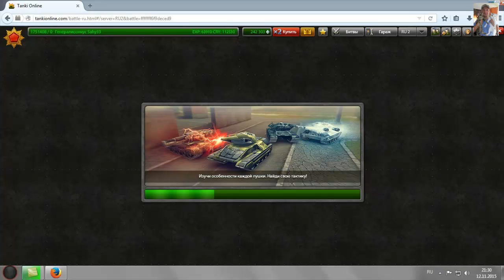В ГАРАЖЕ У ДРУГА ДВА ПОДАРКА ОТ РАЗРАБОВ В Т О